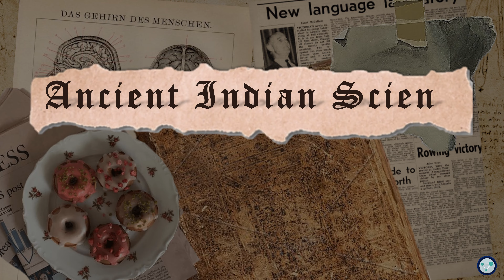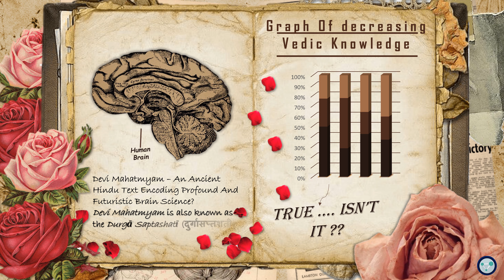Ancient Indian Science ~ Bhāratiya Vijñāna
Science and mathematics were highly developed in India during the ancient period. Baudhayan, Aryabhatta, Brahmgupta, Bhaskaracharya, and Mahaviracharya were some famous ancient Indian mathematicians. Kanad, Varahamihira, and Nagarjuna were some well-known scientists. Medical science was also advanced in ancient India.

Our channel Helps you with providing different  and amazing learning animations , to get  Knowledge ,Knowledge  Centriole is one of the best channels who provide you Educational learning and free learning Easily.

Knowledge is the Power and Key to Success so, lets gain Knowledge together and lets know the world.

Thank you !

Video Chapters :

0:00 Intro
0:16 Śrī Sushruta Ji
0:26 Śrī Aryabhatta Ji
0:36 Śrī Varahmitra Ji
0:50 Devi Mahamatyam & Vedic Knowledge Decrease Graph
1:05 Śrī Nagarjuna Ji
1:13 Śrī Kannad Ji
1:25 Extro
KnowledgeCentriole TAGS